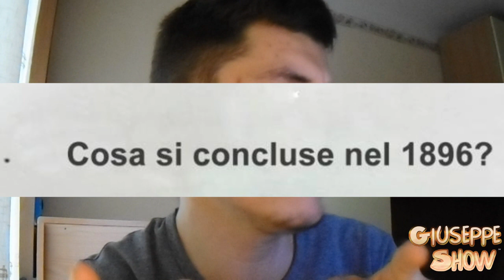COME CONTATTARE BERLUSCONI? | Giuseppe Show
Ecco a voi il primo episodio del Giuseppe Show!